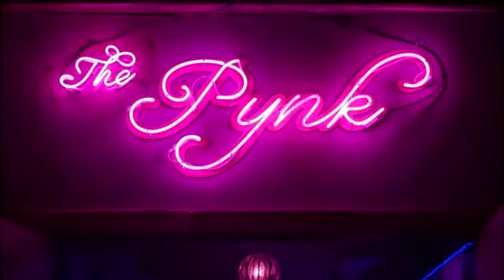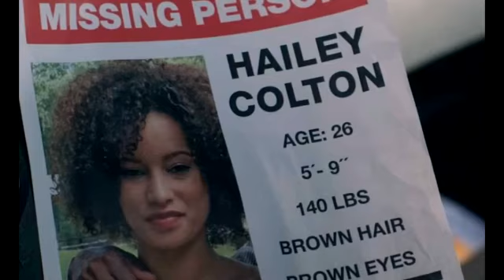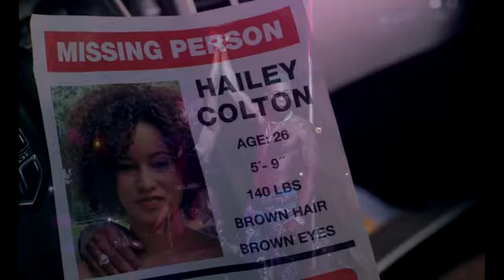P-Valley (TV 103, S02E25, 11.3.2021)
ТВ 103: 33-та епизода
P-Valley
Скапи се сните на девојките, кои живеат под дождот од пари